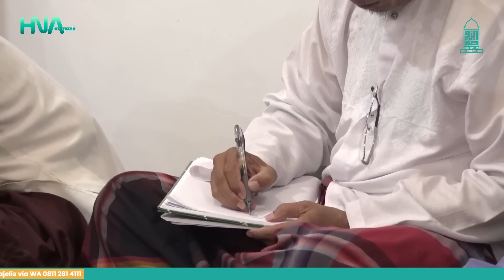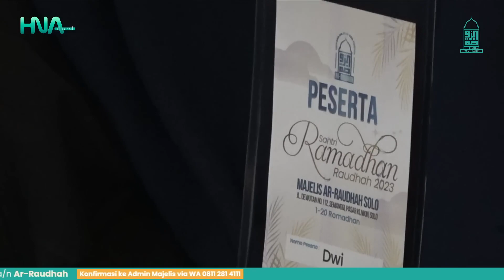𝐊𝐢𝐬𝐚𝐡 𝐒𝐚𝐲𝐲𝐢𝐝𝐚𝐡 𝐌𝐚𝐫𝐲𝐚𝐦 - 𝐊𝐚𝐣𝐢𝐚𝐧 𝐓𝐚𝐟𝐬𝐢𝐫 "𝗛𝗮𝗯𝗶𝗯 𝗡𝗼𝘃𝗲𝗹 𝗔𝗹𝗮𝘆𝗱𝗿𝘂𝘀"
Assalamu'alaikum,semoga Hari ini antum semakin sehat dn brsemangat serta diberi kemudahan dlm semua kegiatan dn urusan dunia akhirat dlm taat
Insya Allah  *Habib Novel Alaydrus* akan bayar angsuran pembelian tanah sbesar 300 jt, tanah yg kami sedang bangun utk prluasan aula majelis dll.
Jika Antum ingin ikut Andil berapapun, maka bisa transfer ke rekening yg tertera di flyer atas nama *NOVEL*
*jazakallah Khairan*
Pembayarn dilakukn melalui transfer ke
BSI 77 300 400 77
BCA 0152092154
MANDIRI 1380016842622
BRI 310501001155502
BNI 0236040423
 atas nama *NOVEL*
*Doa Nabi Saw utk kebaikan dunia dan akhirat*
اللَّهُمَّ أَصْلِحْ لِي دِينِي الَّذِي هُوَ عِصْمَةُ أَمْرِي وَأَصْلِحْ لِي دُنْيَايَ الَّتِي فِيهَا مَعَاشِي وَأَصْلِحْ لِي آخِرَتِي الَّتِي فِيهَا مَعَادِي وَاجْعَلْ الْحَيَاةَ زِيَادَةً لِي فِي كُلِّ خَيْرٍ وَاجْعَلْ الْمَوْتَ رَاحَةً لِي مِنْ كُلِّ شَرٍّ
ALLAHUMMA ASHLIH LII DIINIL LADZII HUWA ‘ISHMATU AMRII WA ASHLIH LII DUNYAAYALLATII FUUHAA MA’AASYI WA ASHLUH LII AKHIRATII FIIHAA MA’AADI WAJ’AL HAYAATA ZIYAADATAN LII FII KULLI KHAIRIN WAJ’AL MAUTA RAAHATA LII MIN KULLI SYARRIN.
*Dalam menjalani kehidupan, Manusia tak luput dari ujian dan coban. Sebagian mampu menghadapi tanpa beban, dan sebagian lainnya tak berdaya dan tak memiliki jalan untuk menyelesaikannya*
*Solusi atau jalan keluar atas berbagai permasalahan selalu di cari dan menjadi pusat perhatian kita. Sayangnya, sering kali yang di anggap sebagai solusi itu sendiri justru menimbulkan masalah yang lebih besar lagi*
*Buku ini hadir menyuguhkan SOLUSI PASTI yang akan menjadi jalan keluar setiap muslim atas berbagai persoalan hidupnya. SOLUSi yang datang bukan dari lisan pakar berupa teori yang masih perlu diuji, akan tetapi Wahyu Ilahi dan Kalam Nabi*
*Dikemas dengan bahasa yang ringan dan mudah di pahami, buku ini insya Allah menjadi SOLUSI TUNTAS yang tidak akan menimbulkan permasalahan baru atas masalah yang sedang anda hadapi*
*الْحَمْدُ لِلَّهِ رَبِّ الْعَالَمِينَ أمـــــين  أمـــــين*  *يَا رَبَّ الْعَالَمِيْنَ اَللَّهُمَّ صَلِّ عَلَى سَيّدِنَا مُحَمَّدٍ وَعَلَى آلِ سَيّدِنَا مُحَمّدٍ* _Mari Perbanyak Sholawat Smoga Hajat2 Dunia &Akhirat Qobul Saudarahku GEMAKAN 1000×SHOLAWAT
Dunia ini ibarat bayangan. Kalau kau berusaha menangkapnya, ia akan lari. Tapi kalau kau membelakanginya, ia tak punya pilihan selain mengikutimu."